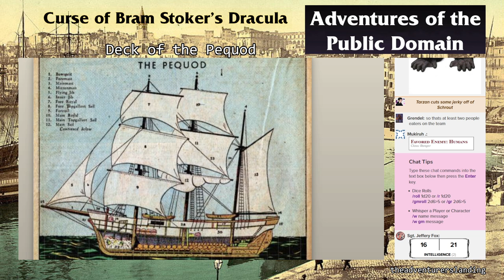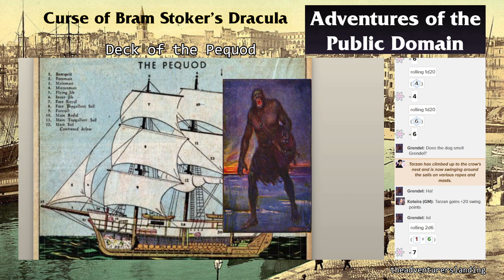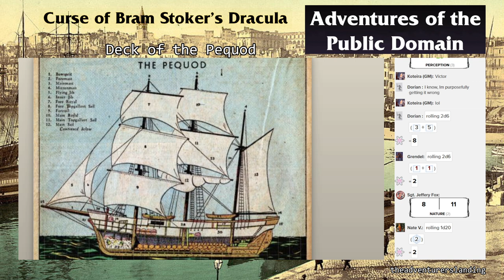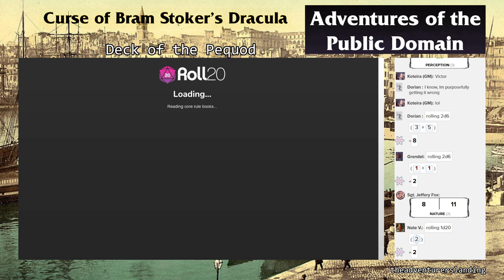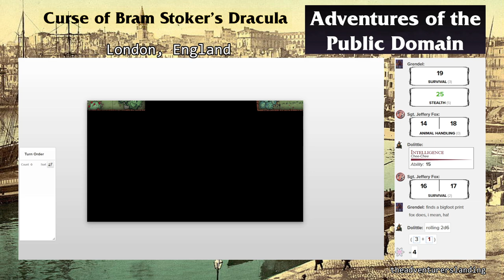London Calling | Curse of Bram Stoker's Dracula Ep. 2 | D&D 5e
Welcome to another litigation-free episode of Curse of Bram Stoker's Dracula! This pioneer story in our Adventures of the Public Domain series is a D&D 5e production by the Adventurer's Landing!

Red Fox enters the fray tailing our rag tag group of heroes all the way to England on suspicion that Grendel may be the legendary Wendigo he's been hunting. The adventurers arrive in London greeted by Inspector Lestrade of Scotland Yard who asks Dr. Watson for assistance with a recent murder. Can the gang assist with the investigation? What happened in Dorian Gray's manor? And will Grendel eat a small child? Find out! Tonight! On an all-new episode of Curse of Bram Stoker's Dracula!

This adventure is entirely based on the public domain. Any similarity beyond that is purely coincidental.